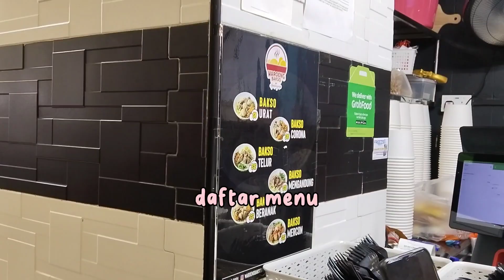Kuliner bakso viral di City plaza lantai 5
hallo guys,semoga selalu dalam lindungan Allah ya :)
Di video kali ini aku mau ngereview bakso yang viral di city plaza laintai 5. Ini offday ku yg ke 5 dan kali ini aku ditemani temanku yang cantik ini untuk mencoba bakso yang lagi viral di city plaza lantai 5. Ini bisa banget buat kalian para tkw yang ada di Singapore ya , rekomendasi buat kalian kalau seandainya libur bisa mampir kesini buat nyobain baksonya . Menurutku lumayan enak dan aku bisa kasih nilai 9/10 buat bakso uratnya , 8/10 buat bakso Coronanya .
Ok .. terimkasih yang sudah menonton video ini .
Sehat selalu and see you on my next video !